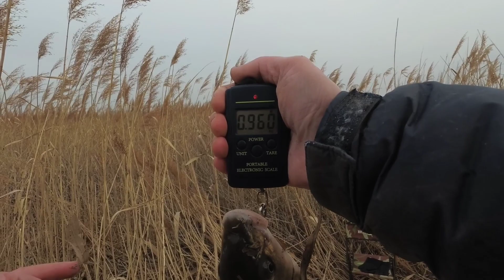РЫБАЛКА НА РЕКЕ НА ДОНКИ / ПОПАЛАСЬ ОДНА КРУПНАЯ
Рыбалка на реке Маиха на донки. Попалась одна крупная красноперка.